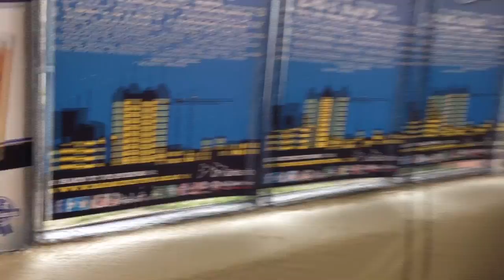KOI Fest 15 Weekly Update No. 3 - Canada Day, First Headliner Announcement, Weekend Recap.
JoeOnTheGo bringing you your weekly update about KOIFest15 preparations and plans! Got a few awesome events coming up in the next couple weeks, including our Canada Day show in Downtown Kitchener! TELL THE PEOPLE BROTHA

Double tap that on instagram: @koimusicfest